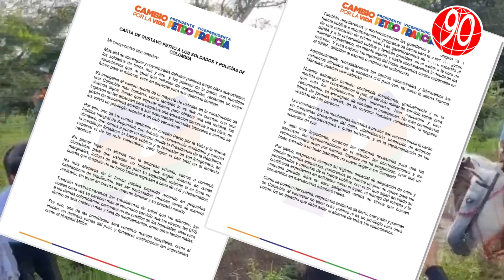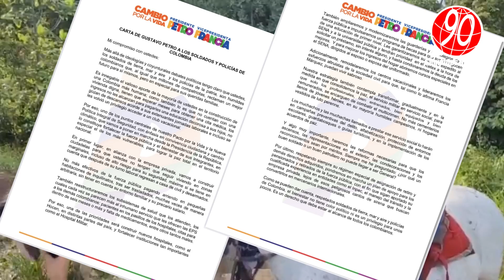Carta De Gustavo Petro A Los Soldados Y Policías De Colombia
Mas allá de ideologías y coyunturales debates políticos tengo claro que ustedes, los soldados de tierra, mar y aire y los policías de la patria, son humildes colombianos que, al igual que millones de compatriotas, reclaman un mejor futuro para sí mismos, pero en especial para sus queridas familias.
90 Segundos Noticias, Somos independientes, con neutralidad e imparciales, objetivos y honestos en su concepto estricto. Sin prejuicios, justos y equilibrados. ...